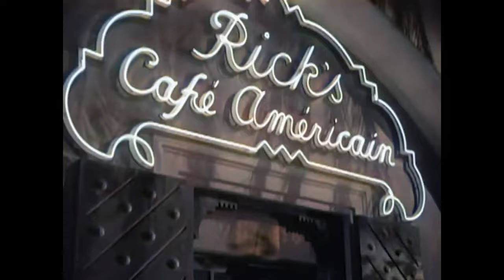Ingrid Bergman, Humphrey Bogart - Casablanca ULTRA 4K COLOUR